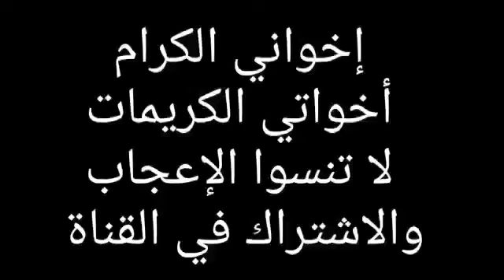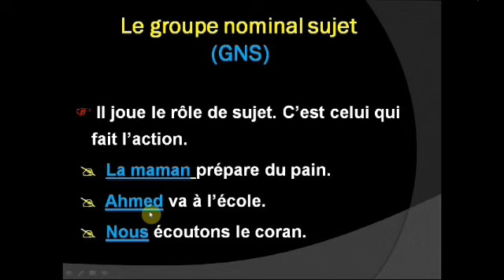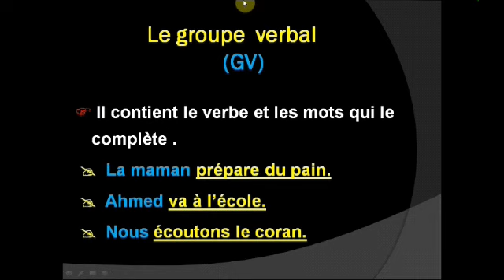La phrase : Le groupe nominal sujet ( GNS ) et Le groupe verbal ( GV) دروس اللغة الفرنسية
Le groupe nominal sujet et le groupe verbal